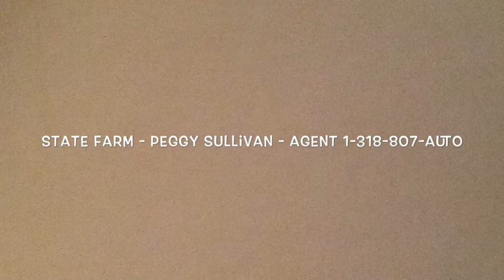Auto Insurance Peggy Sullivan Auto Insurance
Insurance Monroe La
insurance la
Peggy Sullivan State Farm Agent Statefarm